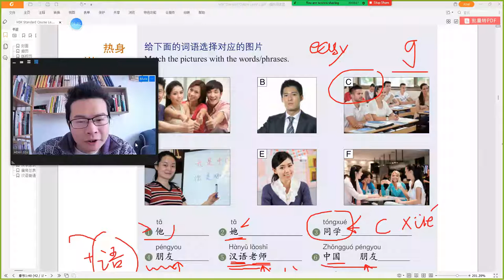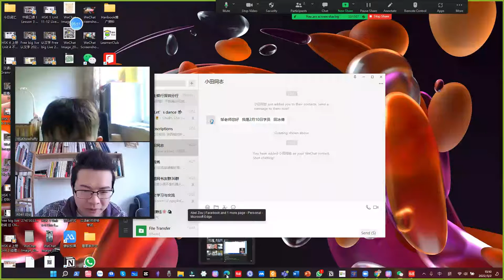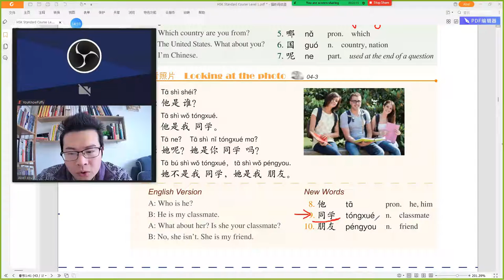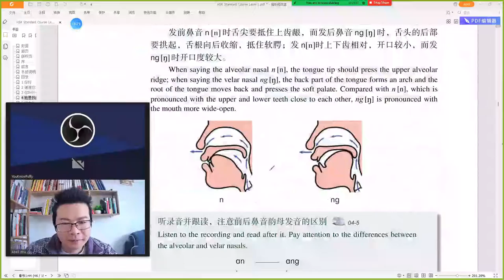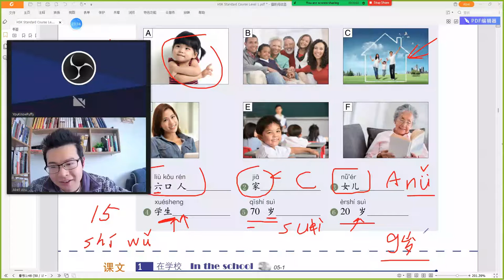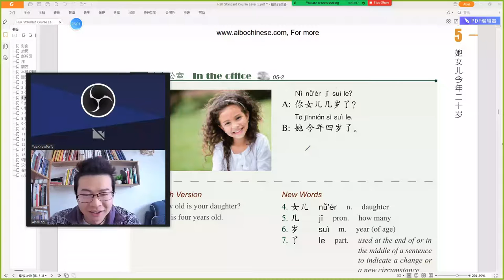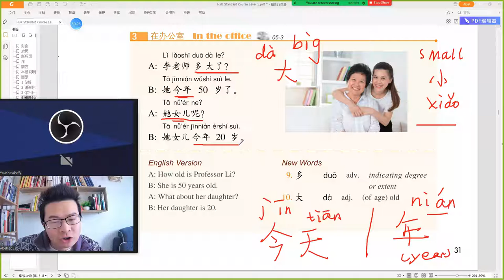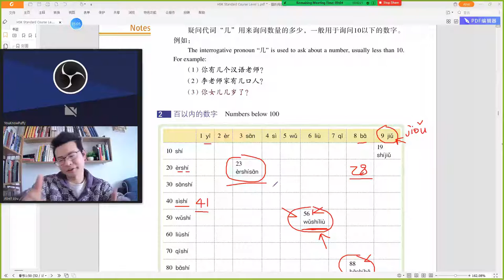HSK 1 Unit 5 她女儿今年二十岁 Live scolf| Learn Chinese 学中文 Học tiếng trung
1-on-1 Live lesson，$13, 45mins, buy one and get one for free
【Free ：Books，Video course，Chat with teachers and others, ask question, check-in daily, etc】
HanBook （最好用的汉语App）-Best Chinese learning dictionary
输入邀请码Input invitation code: AIBO 88, Get 3 months VIP